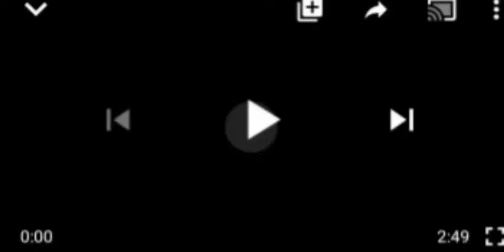POLICE SHØØT TWO ẞÃÑD1T$ IN OGUN RECOVER AK-47 RIFLES! AS PRESIDENCY REQUIRES THIS... FROM POLICE.